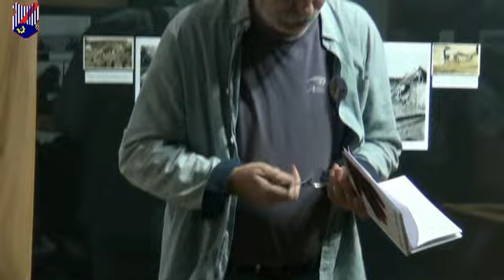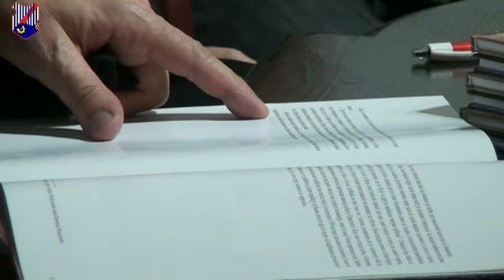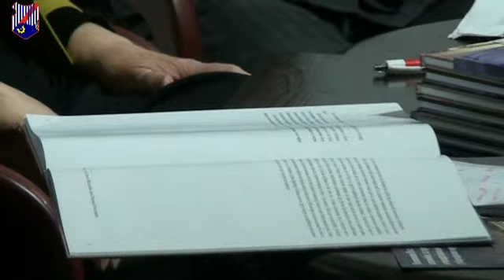Narodni muzej: 80 godina od bombardovanja Velikog Gradišta - 21.09.2021.